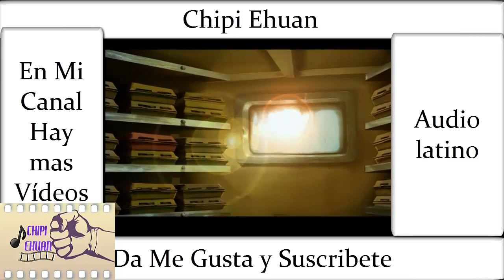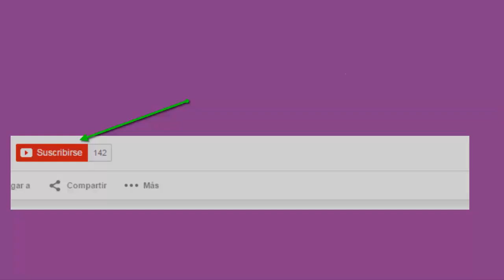Una Película de Huevos - Toto Asustado - Audio Latino - HD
Si Gustas alguna parte De una película que Te Haya Gustado o solo película  pedirla en los comentarios o Agregar al Facebook e igual pedirla por medio De Mensaje.
Saludos.